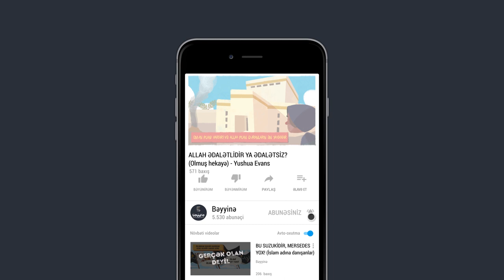ALLAH ƏDALƏTLİDİR YA ƏDALƏTSİZ? (Olmuş hekayə) - Yushua Evans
1.  Videonu bəyəndinizsə LİKE düyməsinə tıklayın ki, video daha çox insana çatdırılsın.
2.  Ən yeni videolardan xəbərdar olmaq üçün kanalımıza ABUNƏ olun və "zınqırov" işarəsinə tıklayaraq bildirişləri aktiv edin..